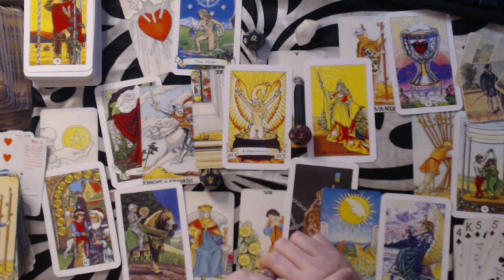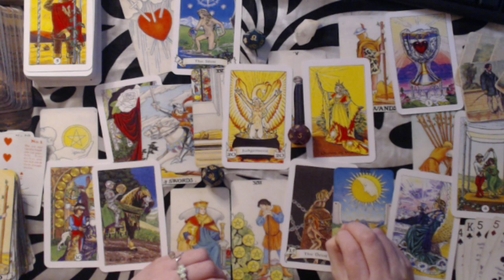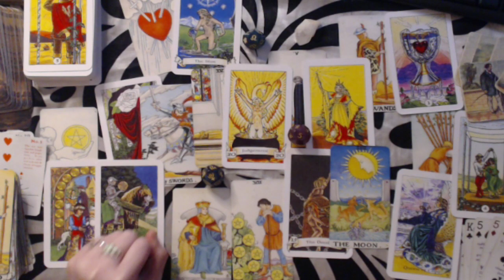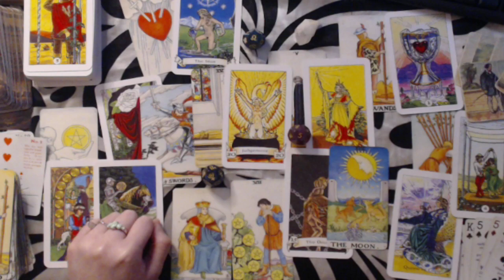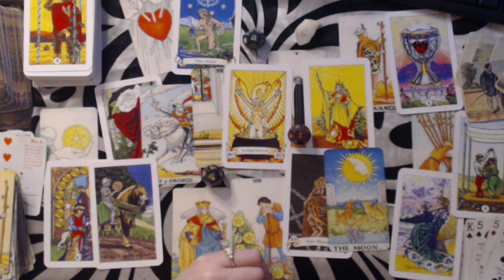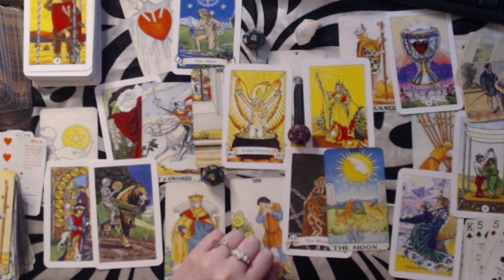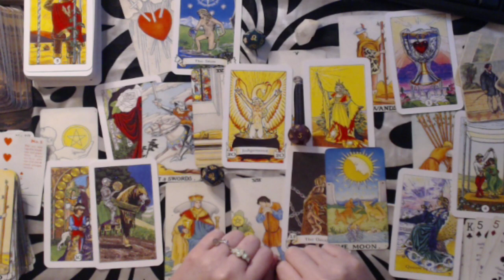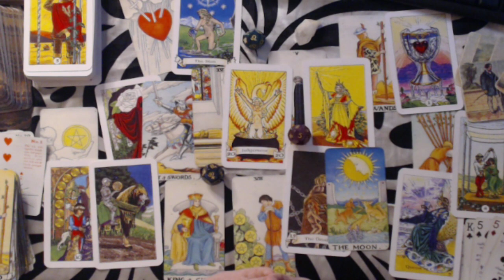SCORPIO FEBRUARY 2020 LOVE FORECAST - IT'S JUST NOT OVER, SCORPIO...